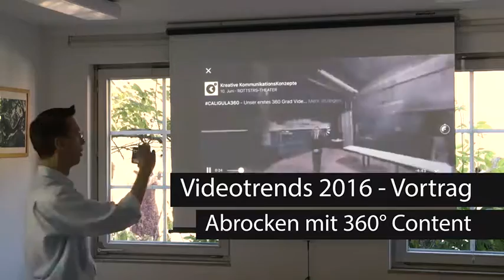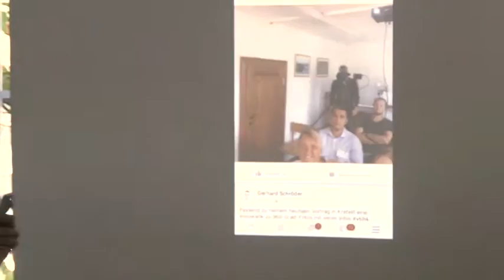Abrocken mit 360° Content (Gerhard Schröder, Vortragszusammenschnitt)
Vortrag in Krefeld im Rahmen eines IHK-Events zum Thema Video-Marketing